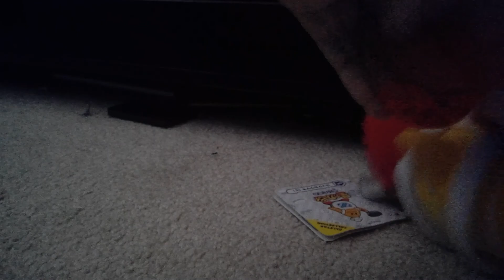memeland: return of the memes